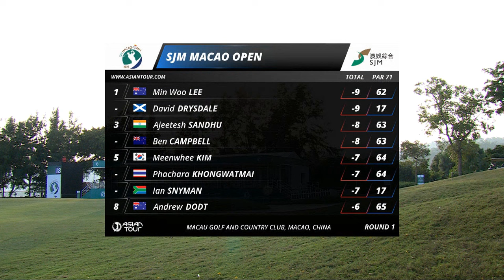Lee and Drysdale lead with stunning 62s | Round 1 highlights | SJM Macao Open 2023